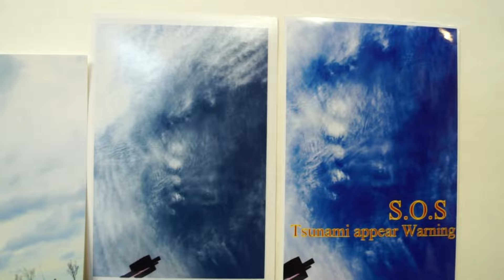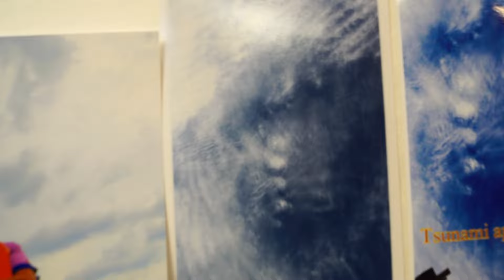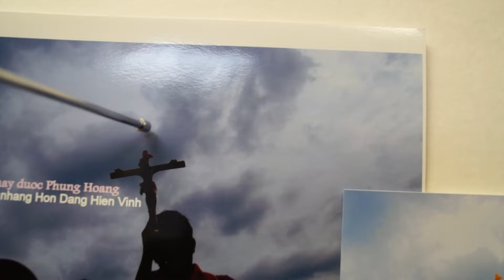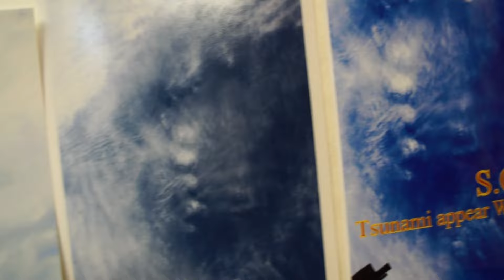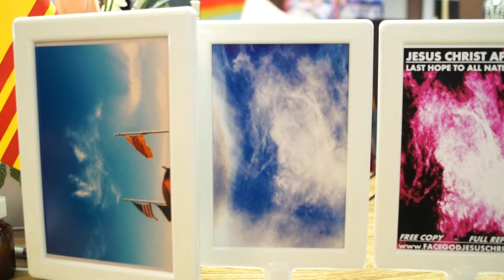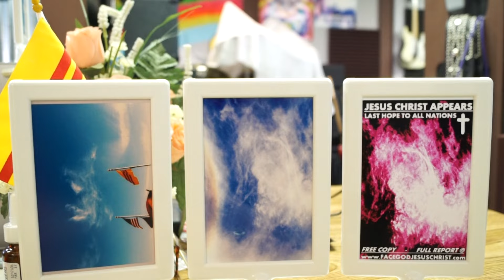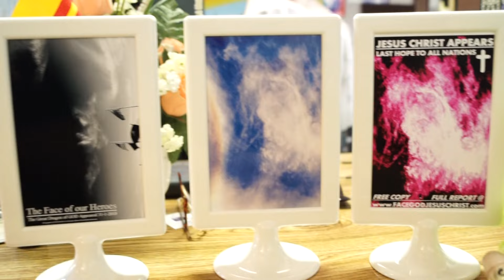LAST WARNING TO AMERICAN & ALL NATIONS.OBAMA WHERE ARE YOU?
JESUS CHRIST APPEAR LAST WARNING TO ALL AMERICAN.